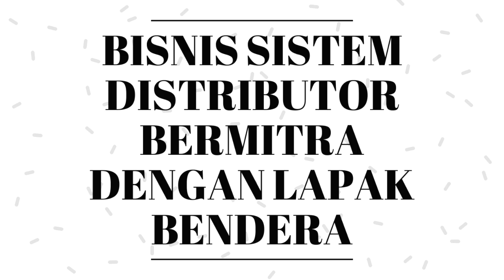BISNIS ONLINE YANG MENJANJIKAN !!!